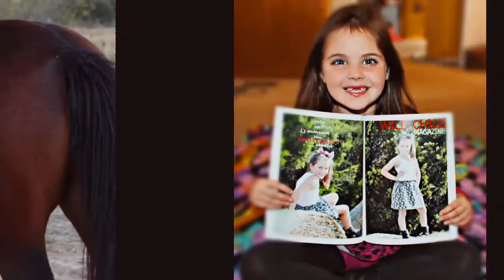Just a bit about Ashlyn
Some photos to show who Ashlyn Rainn is. She is super fun and glamorous. She can kick it with the best and dress up like the rest💯🤘💯

Find me on You Tube